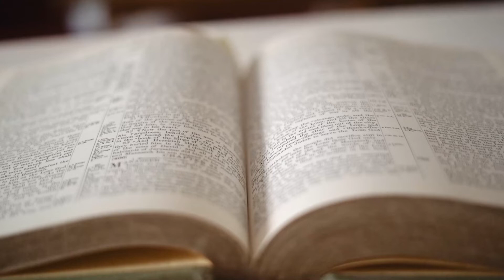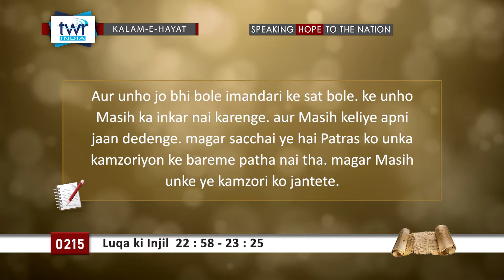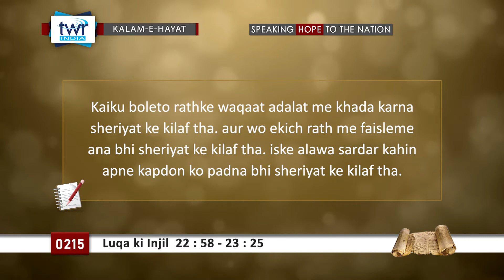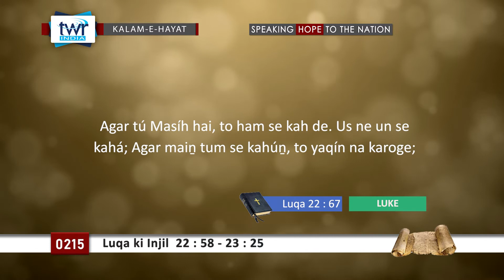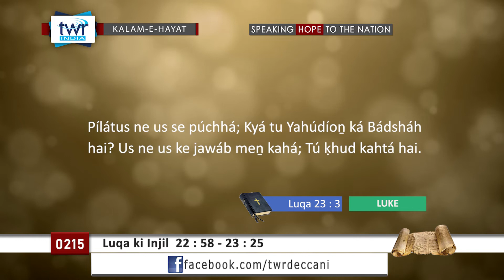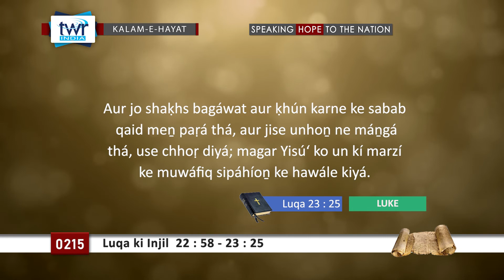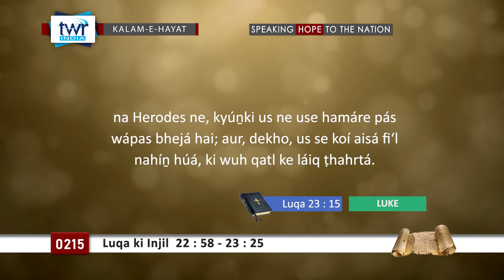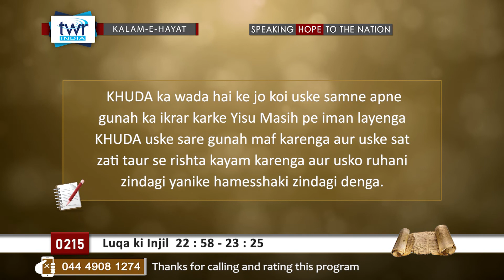TTB #0215 Luqa 22:58-23:25 Luke Deccani Bible Study - Kalam-E-Hayat